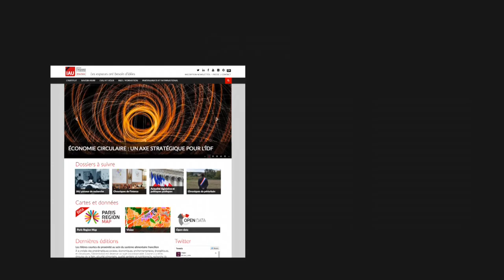Voeux 2016 de l'IAU île-de-France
L'institut d'aménagement et d'urbanisme de la région Île-de-France vous souhaite une très belle année 2016.
L'IAU îdF, plus que jamais d'utilité publique.